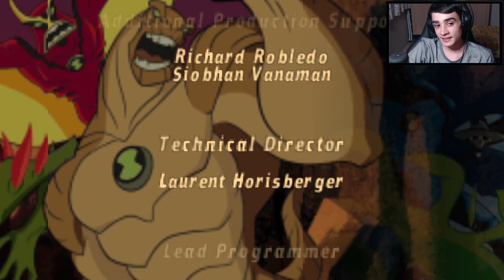RAÇA ABSOLUTA, ALÉM DA CONSCIÊNCIA... - Ben 10: Vilgax Attacks - Parte 8 / FINAL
🎮 Epic Games: YT LuisGAMER
🎮 PSN: LuisHenrick_